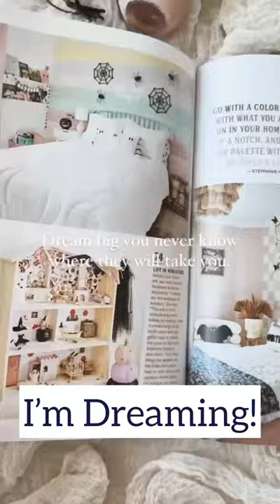One of my Features in Better Homes and Gardens!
Pinch me in dreaming!!! I was featured in Better Homes and Gardens Magazine this Halloween season 👻🎃

This is 1 of 2 editions I was so lucky to be featured in.

Inspired Style. Inspired Life.